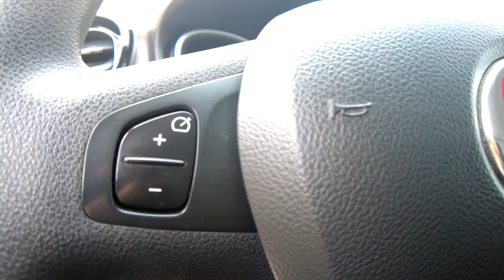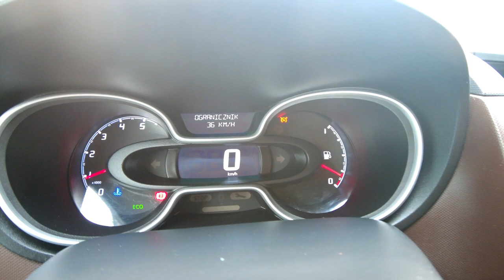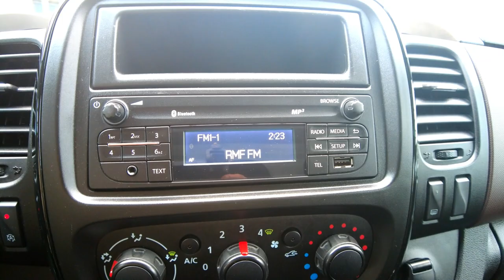FIAT TALENTO L2H2 MAXI 125KM, KLIMATYZACJA, TYLKO 64tys.km. PRZEBIEGU, Auto Centrum Bracia Sikora